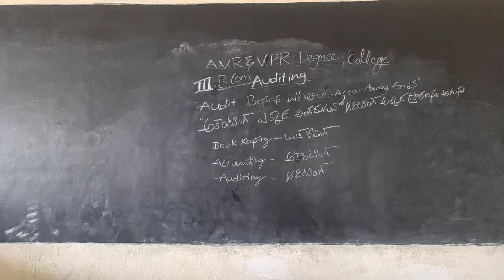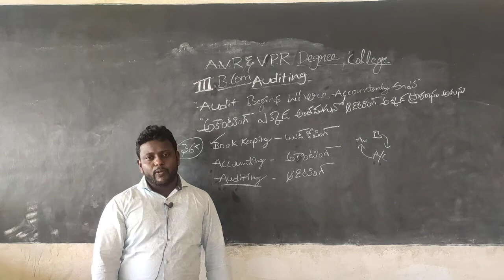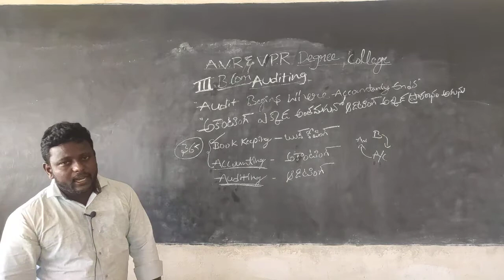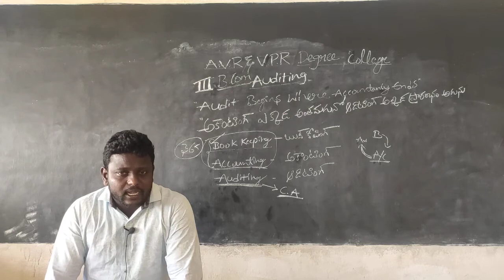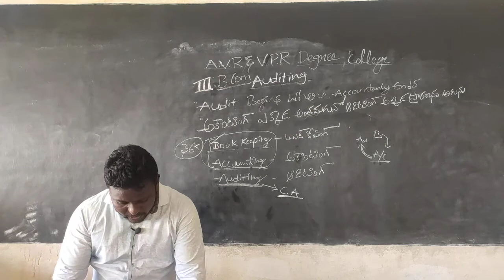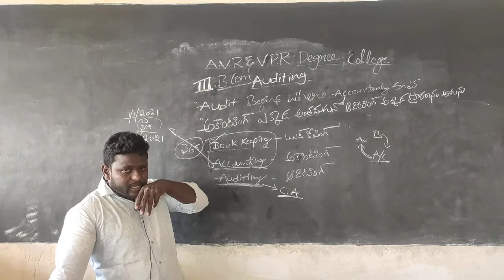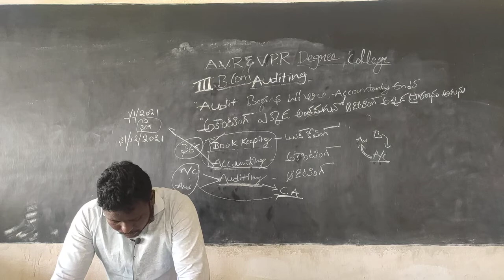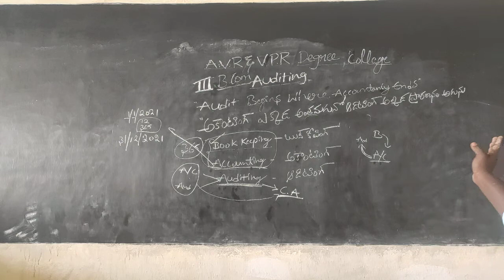IIIBCOM VI SEM AUDITING AUDIT BEGINS WHERE ACCOUNTENCE ENDS